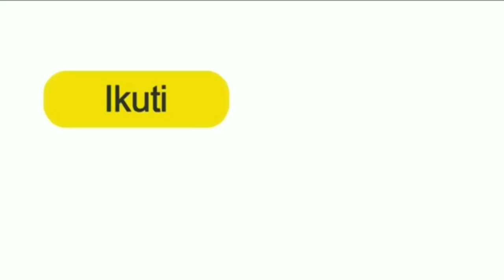Para Pekerja Ketakutan!! Saat Melihat Kejadian Rumah ini Ditelan Bumi!! Perhatikan Yang Terjadi!